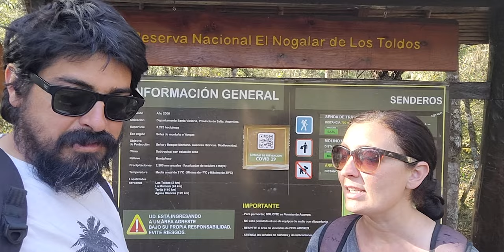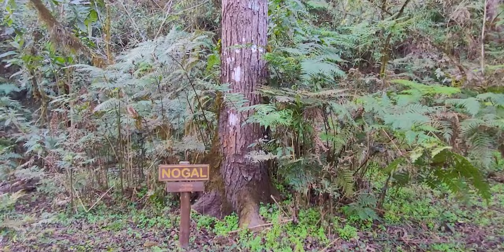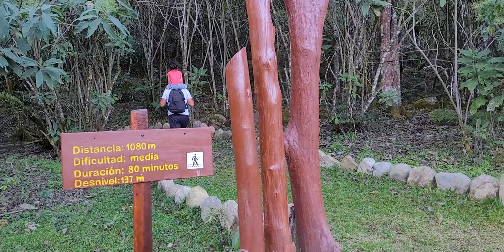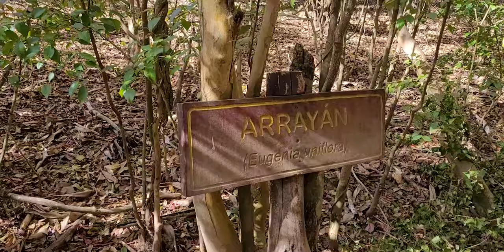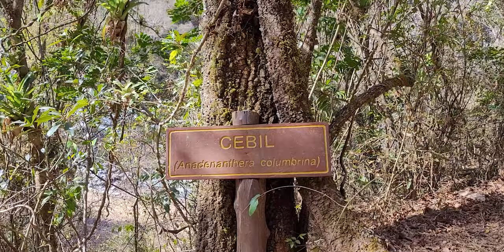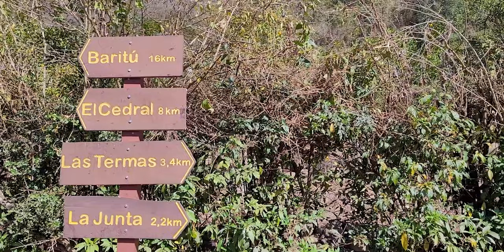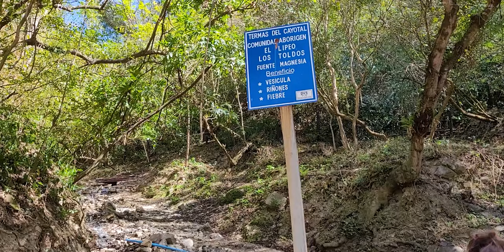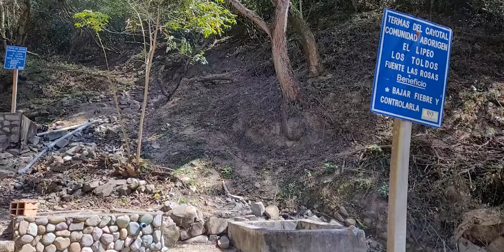🇦🇷 🇧🇴 BARITÚ 🌿🍃¿Tenemos que ir a BOLIVIA para visitar un Parque Nacional Argentino? 😲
Año 1 - Capítulo 47. Parque Nacional Baritú, Salta
English version below (english subtitles available on the video)
Hoy llegamos hasta el parque Nacional Baritú! A este parque argentino solo puede llegarse atravesando territorio boliviano. Llegamos a Los Toldos y desde allí visitamos la Reserva Nacional El Nogalar y la estación Lipeo del Parque Nacional Baritú, donde también disfrutamos de las termas de El Cayotal!
Este parque nacional es muy poco visitado, por lo que se conserva en estado prácticamente virgen, siendo un privilegio poder recorrerlo!
👀 Y mirando las publicidades, que nos ayuda un montón!
Gracias por estar ahí y esperamos de ❤️ que les guste nuestro contenido! Si es así, dejennos su like y comentarios! 👍
⚠️ Estás por viajar y vas a contratar un seguro de viaje?
Quéres ayudarnos a sumar kilómetros?
⛽ Podés contribuir con un litro de combustible:
Este video fue filmado en Agosto de 2022

Year 1 - Chapter 46.  Parque Nacional Baritú, Salta
Today we reached the Baritú National Park! This Argentinian park can only be reached by crossing Bolivian territory. We arrived at Los Toldos and from there we visited the El Nogalar National Reserve and the Lipeo station of the Baritú National Park, where we also enjoyed the El Cayotal hot springs!
This national park is rarely visited, so it is preserved in a practically virgin state, being a privilege to be able to visit it!
Remember that you can follow our day to day on INSTAGRAM
👀 And watching the advertisements, which helps us a lot!
Thank you for being there and we sincerely hope that you like our content! 👍
⚠️ Are you about to travel and are you going to take out travel insurance?
⛽ Do you want to help us with a liter of fuel?
This video was filmed in August 2022